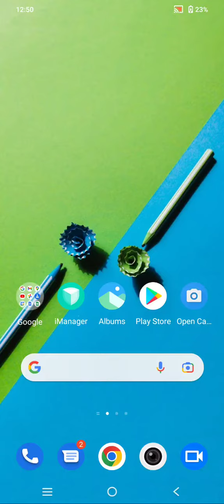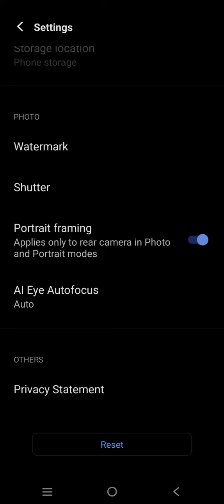Camera Setting In Vivo T1 5G, Camera Setup In Vivo T1 5G, How To Camera Setting In Vivo T1 5G,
Camera_Setting Vivo T1 5G